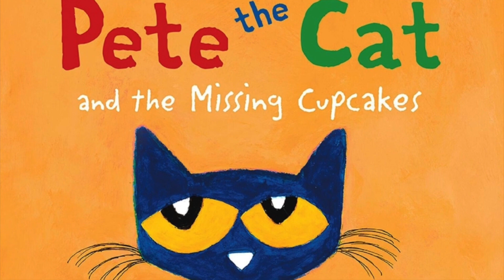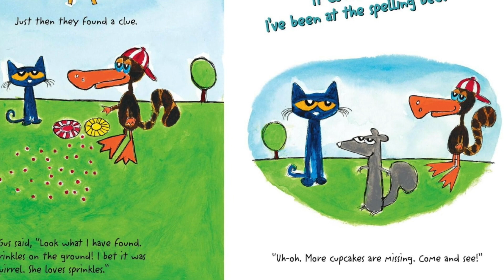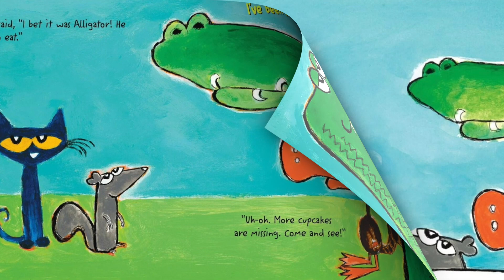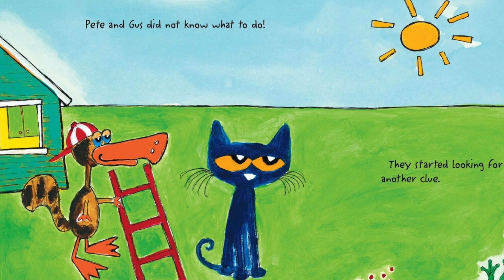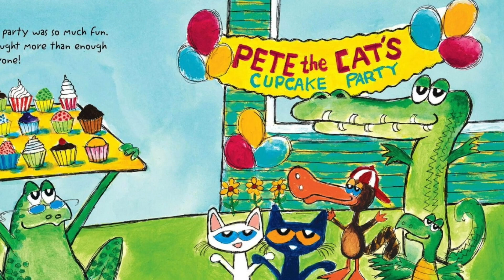Kids Books Read Aloud: Pete the Cat and the Missing Cupcakes by Kimberly and James Dean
After a day of baking cupcakes for all of their friends, Pete and Gus's cupcakes start to go missing until they are all gone.  Who is taking their cupcakes? Will they ever get them back? Let's Find out as we read together!

Pete the Cat and the Missing Cupcakes
by Kimberly and James Dean

Welcome to Storytime Magic, where we bring the magic of books come to life through read-alouds for children.  Here you will find a wonderful selection of the best in kids literature for pre-school, kindergarten, first and second grade or older (no one is ever to old to be read to!). These books teach children morals and values that will guide them through life.

These videos can be used at bedtime to supplement your family read-alouds, in the classroom or on the go!  Together we can instil a love of learning and teach children the joy and values that books can bring.